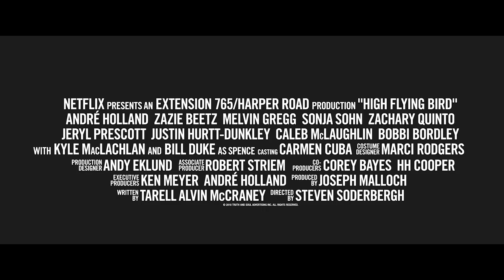《空中飛鳥》 | 正式預告 [HD] | Netflix - TW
運動經紀人雷·伯克（安德烈·霍蘭德飾）在一次職籃封館期間，被夾在職籃聯盟和球員的角力戰間進退兩難。飯碗可能不保，但雷的眼光放得更遠。他只有 72 個小時能執行一項大膽計劃，他發現一個漏洞，能讓他智取各方勢力，還可能從此改變職籃體制。這場大變革的結果引起眾人質疑：是誰在控制職籃？理當又該歸誰所屬？《空中飛鳥》由奧斯卡鍍金導演史蒂芬·索德柏（《天人交戰》）執導，劇本出自奧斯卡金像獎得主泰瑞爾·艾文·麥克蘭尼（《月光下的藍色男孩》）之手。堅強的演員陣容包括薩希·比茲、梅爾文·格雷格、宋雅·孫、柴克瑞·恩杜、凱爾·麥克拉蘭和比爾·杜克，NBA 球員瑞吉·傑克森、卡爾安東尼·唐斯和多諾萬·米契爾也在劇中亮相。